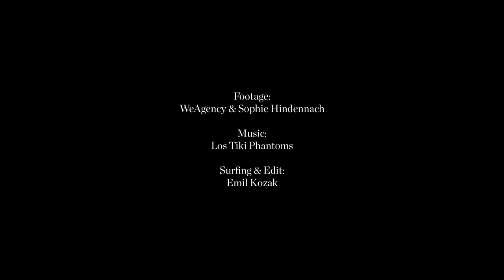TWOTHIRDS X Vans, Limited Edition sneakers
Did you know that TWOTHIRDS has a sustainable unisex footwear range, designed especially to complement the rest of our clothing collections? To kick off our foray into the land of sneakers, we partnered with Vans in 2016, to produce an eco-conscious collection under the premium “Vault by Vans” label. The result of the collaboration were four models of Vans sneaker, each of which was given the green touch that TWOTHIRDS is renowned for. The experience convinced us to create our own eco-friendly sneakers, which are as comfortable as they are stylish.